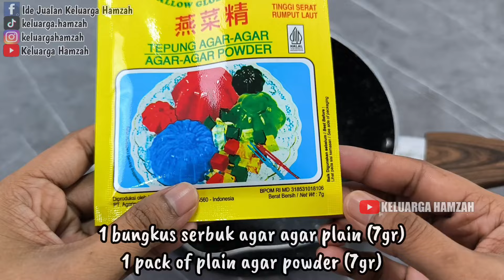CUMA DARI 1 SACHET AGAR AGAR, BISA JADI 35 CUP‼️ JUAL Rp.1000AN SANGAT UNTUNG. USAHA RUMAHAN TERBARU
Assalamualaikum, buat menu jualan 1000an lagi yuk. Dijamin banyak yang suka.

PUDING CUP SEMANGKA Rp.1000
by @KELUARGAHAMZAH

Bahan-Bahan:
1 bungkus agar plain kemasan 7gr (5000)
150gr gula pasir/ 12 sdm (2700)
1300ml air

Lapisan Hijau:
Ambil 350ml larutan agar
1 sdt pasta melon

Lapisan Putih:
Ambil 300ml larutan agar
1 sachet kental manis (1500)

Lapisan Merah:
Sisa larutan agar
1 sachet Nutrisari rasa Semangka (1300)
3 tetes pewarna merah cabe
1 sdt biji selasih+50ml air panas (500)

35 cup ukuran 50ml (4200)
35 sendok kecil (1750)

gas+pewarna dll (3000)

Modal -+ Rp 19.950 jadi 35 cup.
Modal per cup= 19.950 : 35 = Rp. 570

Jika dijual 1000/cup, omset = 1000x35 = 35.000
Untung= omset - modal
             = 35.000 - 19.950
             = 15.050

Atau jual sesuaikan dengan keinginan dan modal di daerah masing-masing.